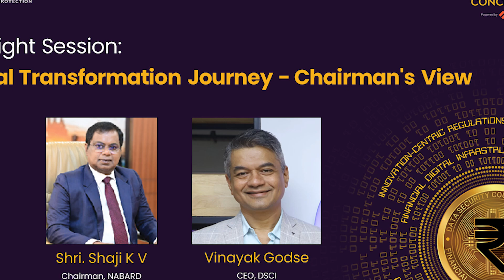Day 2: Spotlight Session: Digital Transformation Journey - Chairman's View